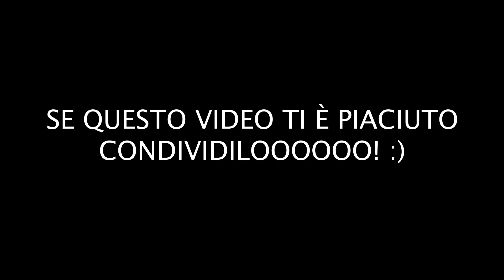La chat degli orrori | The Shoah party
La chat degli orrori, la chat chiamata The Shoah party è solo l'ennesimo caso di utilizzo sbagliato della tecnologia e ci ricorda l'urgenza di iniziare ad educare noi adulti e i ragazzi all'uso della tecnologia e del digitale.
L'educazione digitale è sempre più imprescindibile e bisogna prendere in seria considerazione questo fenomeno.

Noi nel nostro piccolo abbiamo deciso di fare qualcosa, e da giovedì 24 alle 20:45, il giovedì uscirà una video intervista a personaggi famosi ed esperti di educazione digitale proprio su questo tema.
Il format si chiama T'interVisco e lo troverai anche qui su Youtube!